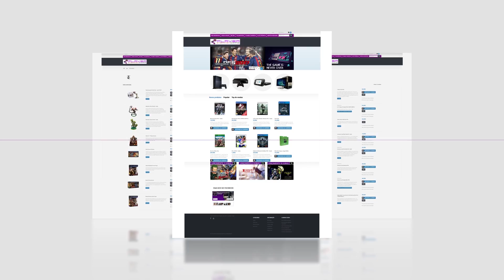GTA 5 EP37 | EDUCADAMENTE ROUBADOS! | PS4 GAMEPLAY (PT/PT)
Novo video gameplay de GTA 5. Fomos educadamente roubados. Só espero que educadamente metemos estes dois artistas.

PARCERIAS

- THUMBMEDIA:
Network Portuguesa.

Z3ro Gaming